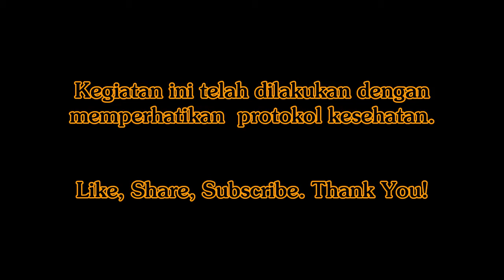Ulang Tahun Dek Ayu Pradnya 6 (Tetap jalankan protokol kesehatan)